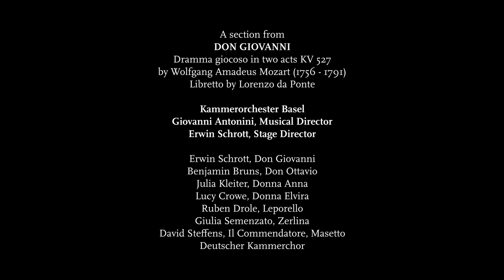W. A. Mozart: Don Giovanni – Il mio tesoro intanto | Kammerorchester Basel | Giovanni Antonini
W. A. Mozart (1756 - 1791): Don Giovanni, Dramma giocoso in two acts KV 527

Dunque quello sei tu - Ah, pieta, signori miei - Ferma, perfido - Il mio tesoro intanto

Kammerorchester Basel live from Martinskirche Basel, 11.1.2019
 Benjamin Bruns, Tenor (Don Ottavio), Lucy Crowe, Sopran (Donna Elvira) | Ruben Drole, Bariton (Leporello) | Giulia Semenzato, Sopran (Zerlina) | David Steffens, Bass (Il Commendatore, Masetto)| Giovanni Antonini (Conductor) | Kammerorchester Basel

Thanks to Sulger Stiftung, MBF Foundation, Isaac Dreyfus-Bernheim Stiftung and Stiftung der Schweizerischen Mobiliar Genossenschaft for supporting our concert series «Konzertante Oper».